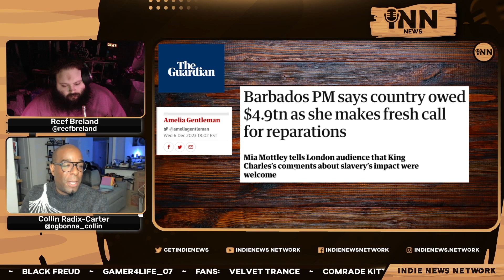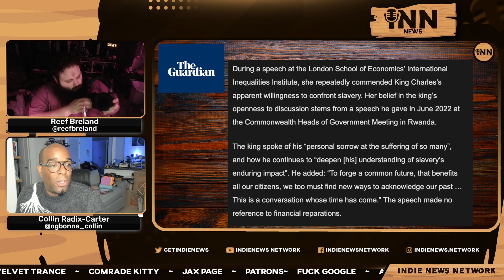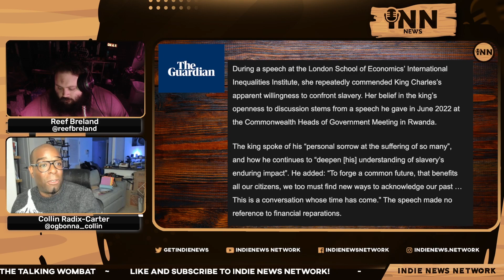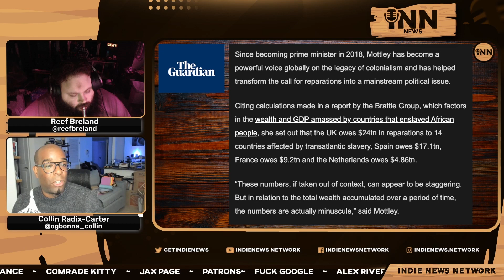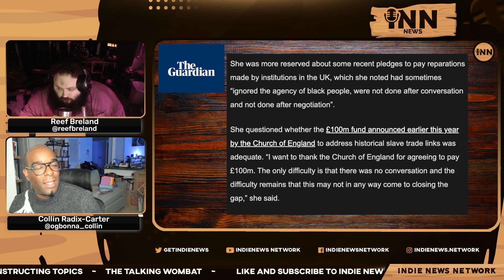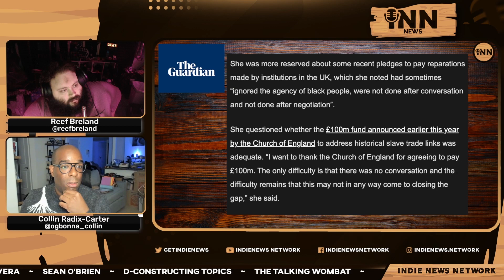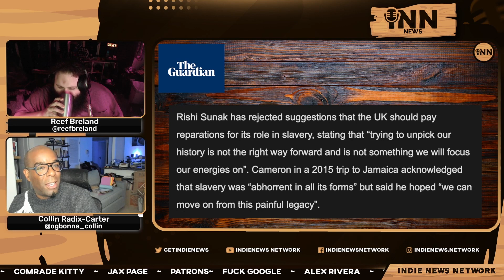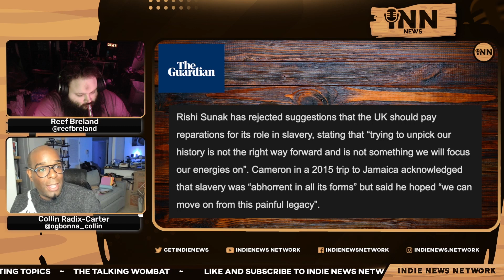Mia Mottley Makes FRESH CALLS For Reparations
Collin and Reef report on Barbados PM Mia Mottley says that the island nation of Barbados is owed  $4.9T in reparations.

Co-Hosts:

Collin Radix-Carter
You can find all of Collin's links on his Linktree:

Reef Breland
You can find all of Reef's links on his Linktree:

Show Credits:
Editor: Fantomas Fanto
Visual Opening Credits: Joe @stfushitlib3
Visual Closing Credits: BigMadCrab

Articles:

The Guardian: “Barbados PM Says Country Owed $4.9T As She Makes Fresh Calls For Reparations.”   Written by Amelia Gentlemen.